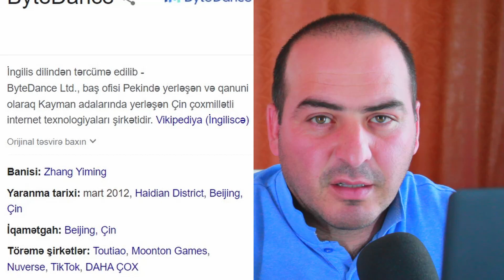Tiktok (Douyin) Necə Ortaya Çıxdı?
Bu videoda sizlərə TikTok-dan, TikTok-un tarixindən qısaca danışacam.
Və global problem olan Tiktok Problemindən.

TikTok ilk dəfə 2016-cı ildə Çinli şirket olan ByteDance terefinden "a.me" kimi yaradılmışdı.
Çinliler bu tetbiqe Douyin deyirlər. Əvvəllər Tiktokdan yalnız çinliler ve diger Asya ölkeleri istifade edirdi.

Bununla da onlar 2017-ci ilde basqa bir çinli şirket olan "musical.ly" saytini 1 milyard dollara satin alaraq birleşdi ve dünya seviyesinde taninmaga başladı.
tez bir zamanda qisa videolarla meshurlasan proqram 150 olkede 1 milyard istifadeci terefinden istifade edilirdi.
2018ci ilde bu say 2 milyarda yukseldi.
Dunya seviyesinde cox suretli sekilde meshurlasan proqramlardan biri oldu.
Tiktok evveller de oldugu kimi indide arxafonda mahni, gulmeli videolar, zarafat videolari ve bu kimi qisa videolarindan ibaret bir video yuklemek üçün nezerde tutulmuşdur.

Hazirda en boyuk reqibleri youtube shorts ve instagram reels-dir.
Tiktokun azerbaycanda da olduqca bir cox heyrani ve yayimcilari var. Olkemizde tiktokun en cox yayilan ozelliyi canli yayim acmaq orda yarismaq ve arada bir pul dilenmekdir.
Pul dilenmek nece olur? bu haqda videonun davaminda danisacam.

Biz oz olkemizde mentalitet baximindan bezi hereketlerin yanlis oldugunu cemiyyetden bilirik. Nezere alsaq ki dunyanin her bir yerinden olan tiktok ve diger sosial sebeke istifadeci terefinden en agilasigmaz zarafatlara ve diger mənasız videolara rast gəlirik. Amma ne qeder pis olsa da inkisaf etmis olkelerde çoxluq yaxşı maraqlı videolar çəkirlər.
Öyrədici və digər elmi videolardan danışıram.
Bizim ölkəmizdə 98% videolar isə heçkimə heçnə öyrətmir, yaratmır, dünyanın və ölkəmizin gözəlliklərindən bəhs etmir. Əyləncə desən o da yoxdur.
Çoxluq lazımsız videolar təşkil edir.

Və bunun olkemizde suretle yayilmagi biraz yurdumuzun insanlarinda narahatliq yaradir.
Bir seyleri duzeltmek isteyirsen düzdür amma unutmayaqki dünyada elə bir ölkə yoxdur ki oranın vətəndaşları hamısı yaxşı olsun.
Eləcə də bizim ölkədə. Gündə o qədər temalar yaranır ki ölkəmizdə heç başqa ölkələrdən danışmağa gərək qalmır.
Tiktokda qarşınıza çıxan videolardan narahatlıq hissi duyursuzsa bir neçə həlli yolu var.

1. İlk öncə sosial şəbəkənin məqsədini anlamaq lazımdır.
Tiktok onsuz da zarafat ve eylence üçün nezerde tutulub orda hamının din dərsi, əxlaq dərsi və elmdən danışmağı absurd bir fikir olardı.

2. 1 video sizə maraqlı deyilsə və yaxudda həmin videodaki insana və ya həmin videoda çəkilən kontentə nifrət hissi duyursunuzsa həmin videoya 5-10 saniyədən çox baxmayın.
Çünki tiktok alqoritması elə başa düşürki siz o videoya baxırsız və ya altına nəsə yazırsızsa deməli sizə maraqlı gəlir və daha çox buna oxşar videolar göstərməyə davam edir.
Halbuki tiktok nə bilir siz orda nə yazırsız.

3. Şərt deyil ki insanları izləyəsiz, qeydiyatdan keçməyin və ya hesab açmayın. Sizə lazım olmayan insanları izləmədən çıxarın.

4. Əgər yaradıcı, öyrədici videolar görmək istəyirsinizsə mən məsləhət görürəm ki tiktokda dilini başa düşmədiyiniz insanları izləyin heç olmasa bir iki xarici söz öyrənmiş olarsınız.
Mən tiktok istifadə edirəm, 2, 3 azərbaycanlı olar izləyirəm.
Azərbaycanlılardan Pantural, Qərib, Abiyev Ruzi.
2 türk izləyirəm biri Hisseden-Adam ve Evrim Agağcı, qalan hamısı xarici insanlardır.

gəldik əsas məsələyə.

Pul dilənmək dedik, tiktokda pul dilənən bir çox insanlar var.
Canlı açıb müasir qaydada pul dilənirlər.
Canlı açırlar 2 nəfər yarışırlar insanlar isə bu lazımlı iki adama dəstək olmaq məqsədi ilə onlara pul kartlarından pul hesablarından çıxardıqları pul ilə onlara virtual hədiyələr yollayırlar və həmin hədiyələri bu yayımçılar daha sonra pula çevirə bilirlər.
Bu funksiya maraqlı olsun deyə yaranıb bizimkilər isə diliylə deyirlər hədiyə at. Eləsi var ki orda fala baxır, eləsi var ki canlı açıb ölkənin və bayrağımızın adından istifadə edib vətənpərvərlik oyunu oynayıb pul qazanır. Kimisi ən həssas şeylərdən istifadə edir pul qazanır, Özü hərbiçi olmaya olmaya hərbiçiyə və onun daşıdığı formaya hörmətsizlik edir.
Nəysə. bu nə deməkdir ?
Nəticədə bizim cəmiyyət əlbəttə bu sosial şəbəkəyə səviyyəsiz deyəcək. daha nələr nələr.

Yalan üstə qurulan qazanc elə haram deməkdir.

Bununla da videonu yekunlaşdırmaq istəyirəm, fərqi yoxdur hansı sosial şəbəkə və ya uygulama olur olsun siz nə tələb edirsinizsə onlar ona uygun hərəkət edir.
O insanları məşhurlaşdıran tiktok deyil sizlər və bizlərik.

Bir başqa videoda görüşmək üzrə  Sağolun salamat qalın.